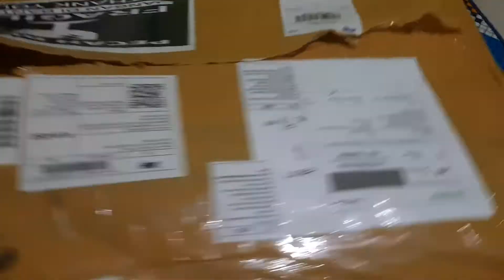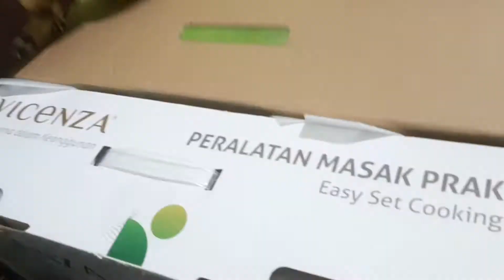Unboxing Vicenza V709 | Peralatan Masak Praktis Cocok untuk Mamah Muda | Easy Set Cooking Pan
Peralatan Masak Praktis | Easy Set Cooking Pan Vicenza V709

Berat Paket : 6 Kg
Ukuran Box : P x L x T (cm) : 58 x 18 x 34

Spesifikasi Material
Materi dasar : anti lengket
Materi tutup : kaca

Vicenza kembali dengan varian produk terbaik yang kamu bisa mendapatkannya sekarang juga untuk memudahkanmu dalam mengolah masakan dengan Easy Set Cooking dengan kode (V709). Set masak praktis ini menawarkan :

1 buah panci 20 cm dengan tutup
1 buah panci 16 cm dengan tutup
1 buah wajan penggorengan 22 cm
1 buah wajan penggorengan 30 cm
1 buah pengukus berbahan Stainless
1 buah peniris berbahan Stainless
1 buah spatula plastik

Berbeda dengan koleksi-koleksi sebelumnya. Easy Cooking Set memberikan keceriaan tersendiri melalui varian warna-warna yang ditawarkan, seperti Merah, Pink dan Ungu. Dapur kamu akan terlihat semakin feminine, cute namun tetap anggun Tak hanya dari penampilannya saja lho Vilovers, peralatan masak praktis (V709) juga dilengkapi dengan tutup kaca dan memiliki teknologi anti lengket namun tetap optimal dalam mendistribusikan panas api. Tak perlu takut kepanasan juga karena gagang Easy Set Cooking anti panas. Kamu jadi bisa memasak dan berkreasi dengan leluasa.

Keunggulan
- Panci set serbaguna, bisa untuk memasak, menumis, merebus, mengukus, dan menggoreng
- Dengan lapisan dalam anti lengket, sehingga memasak jadi mudah dan menyenangkan
- Memasak cepat dan hemat energi karena panas cepat merata pada masakan
- Mudah dibersihkan karena tidak lengket
- Lapisan luar berwarna cerah dan menarik untuk disesuaikan pada design dapur Anda